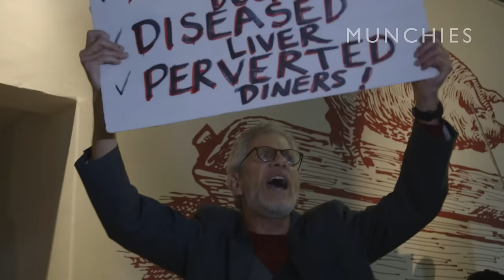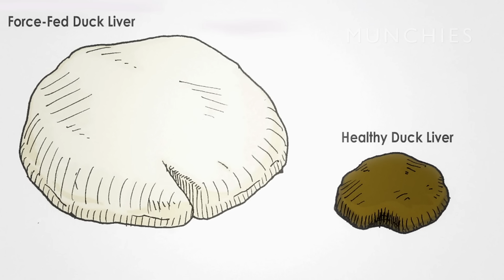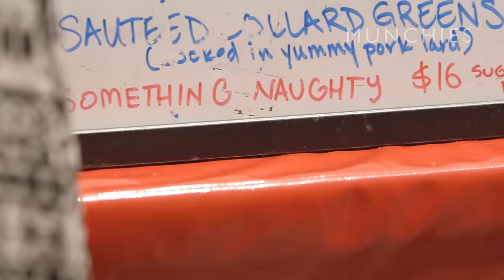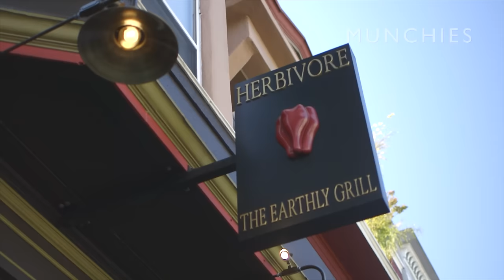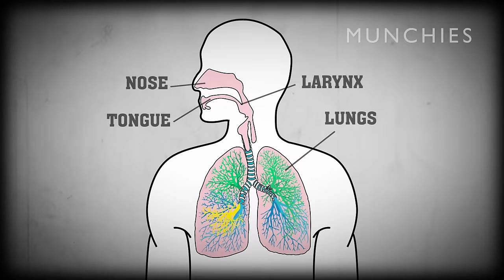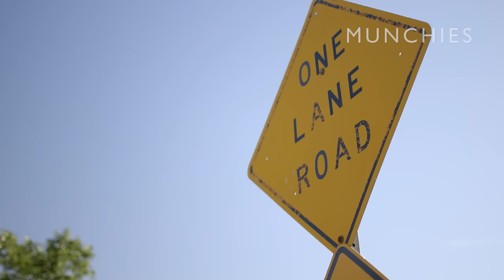Foie Gras & the Ethics of Force-Feeding: The Politics of Food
In 2012, the State of California successfully banned foie gras, citing animal welfare and health concerns. Though that ban was just recently overturned, the debate continues to rage on from both sides.

In this episode of The Politics of Food, chef and food writer Dave Arnold speaks to the ban's key political players, including the Chairman of the California Democratic Party, to understand how insider politics determines what we can and cannot eat. From a foie gras speakeasy to the world of animal-rights activists, Dave visits both sides of the issue and discovers why there’s so much controversy surrounding this popular delicacy.